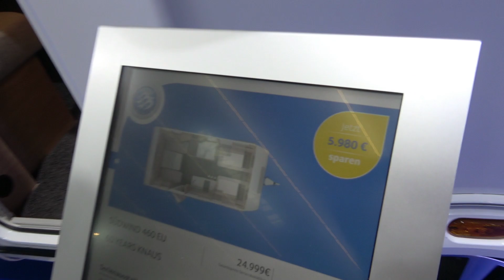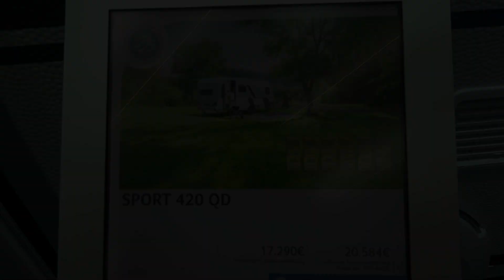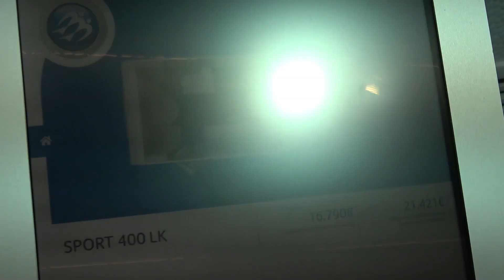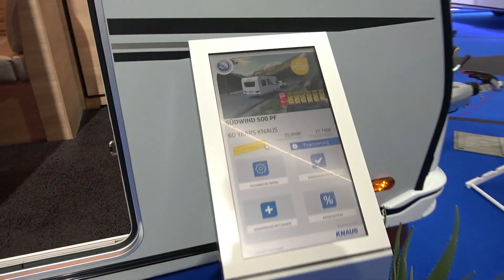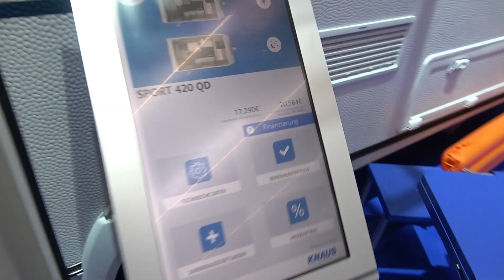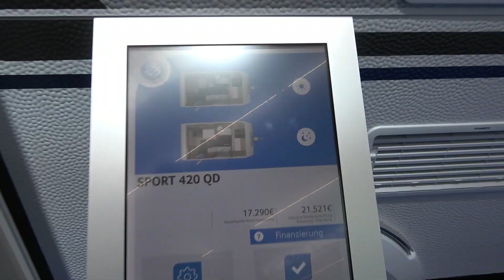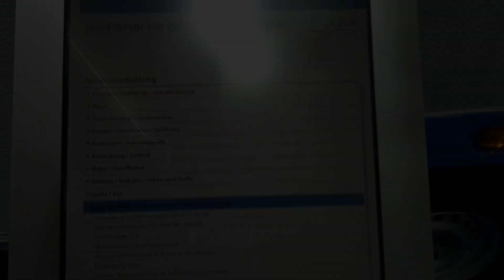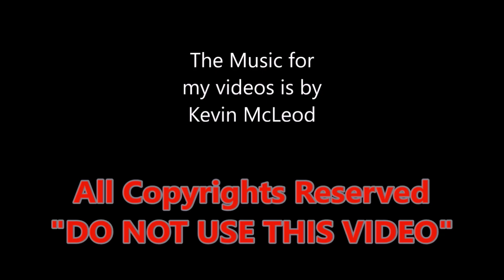The new 2022 KNAUS caravans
1. KNAUS SUDWIND 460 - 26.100€ - 00:00:00
2. KNAUS SPORT 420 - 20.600€ - 00:00:51
3. KNAUS DESEO 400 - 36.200€ - 00:01:59
4. KNAUS SPORT 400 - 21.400€ - 00:03:42
5. KNAUS SUDWIND 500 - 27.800€ - 00:04:42
6. KNAUS SUDWIND 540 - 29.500€ - 00:05:51
7. KNAUS SPORT 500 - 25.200€ - 00:06:56
8. KNAUS SPORT 420QD - 20.500€ - 00:07:48
9. KNAUS SPORT 420QD extra edition - 21.500€ - 00:08:26
10. KNAUS SPORT&FUN 480QL extra edition - 26.900€ - 00:09:24
11. KNAUS SPORT&FUN 480QL - 22.400€ - 00:10:48
12. KNAUS DESEO 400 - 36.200€ - 00:12:25